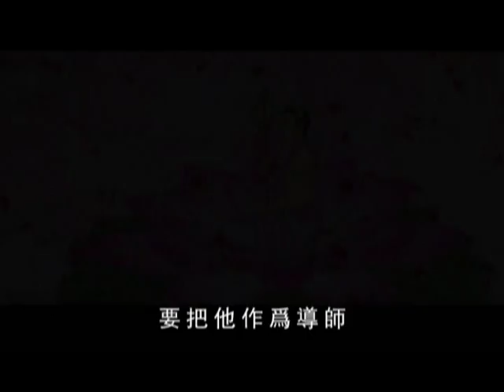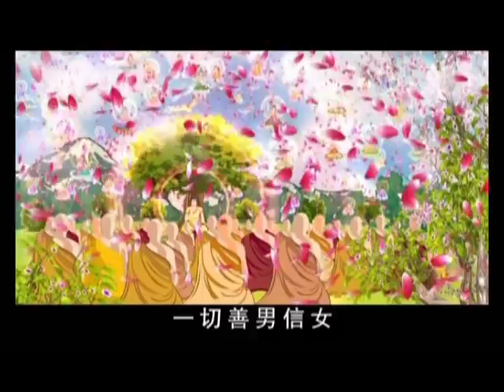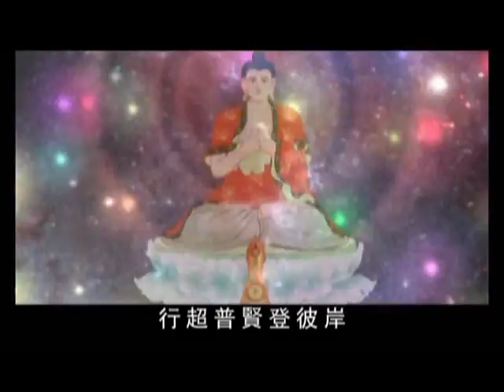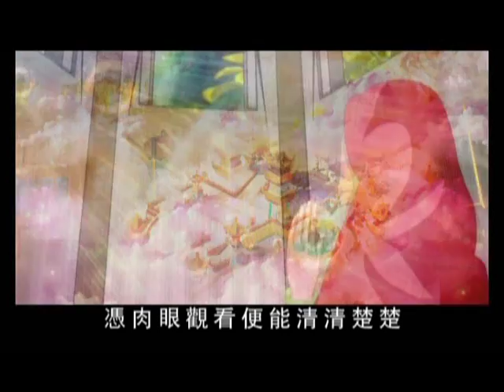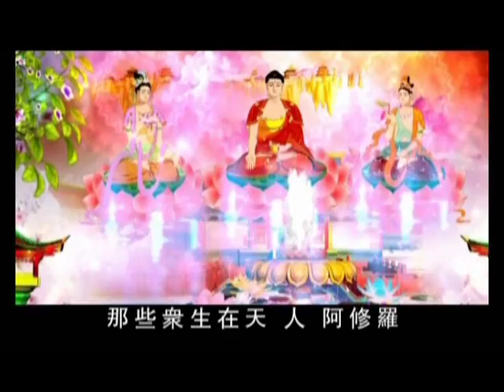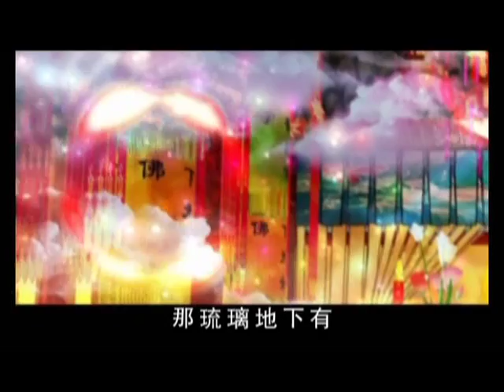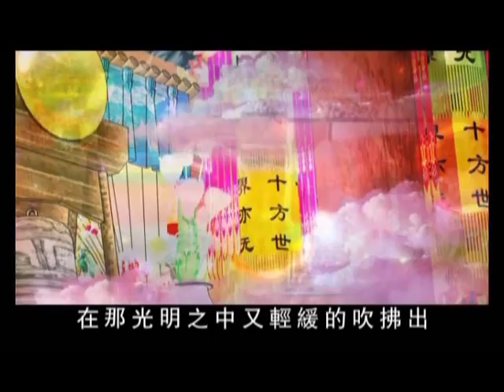阿彌陀佛的教事 佛教動畫卡通 D6 悲因修心會敬贈 推薦佛教卡通線上動畫影片優良卡通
悲因修心會 敬贈
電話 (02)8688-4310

地址︰基隆市七堵區南興路148號

300新竹市北區北大路346號13F之1